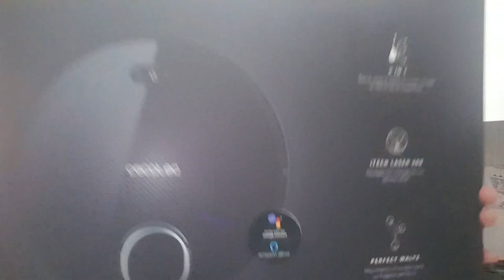Robot Conga 3090 y elaboración de Potaje murciano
Espero que os guste mi nuevo robot de limpieza y mi elaboración de Potaje Murciano.
Un saludo chic@s.